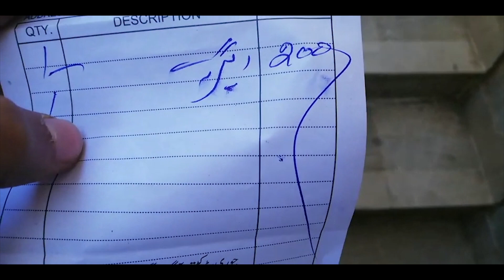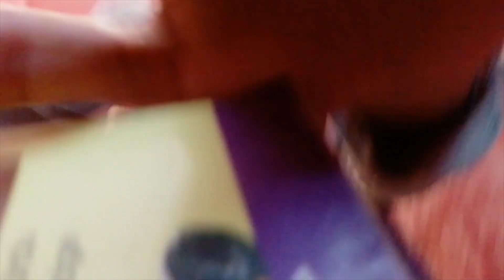first fan mail.